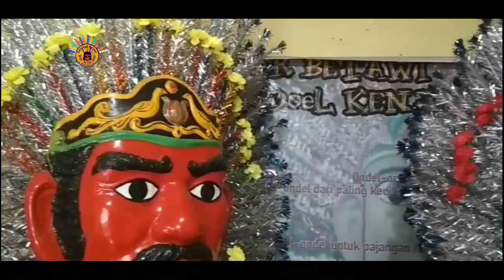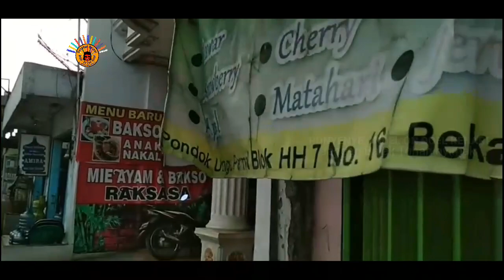Suasana Sanggar Ondel On Doel Kenari tahun 2019